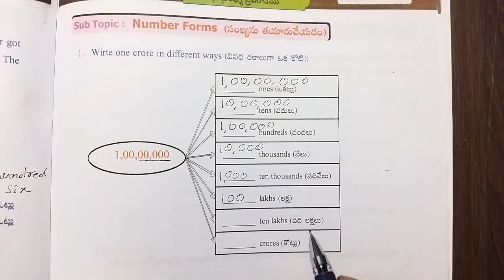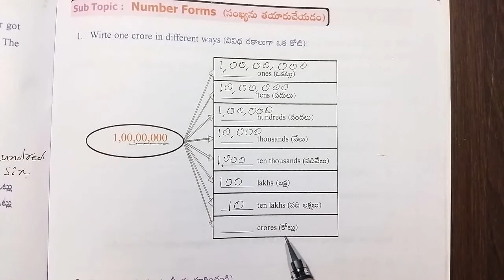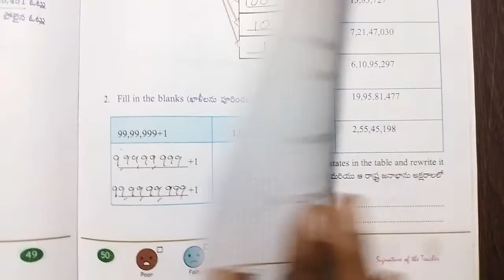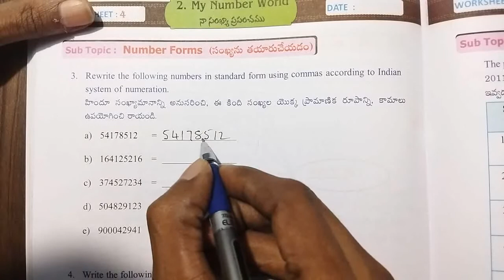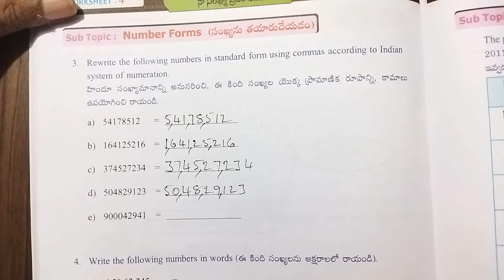AP 5th Class Maths workbook, my number world, worksheet : 4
This video is about AP Govt 5thclass maths workbook of semester - 1

Class : 5

Sub : Maths

Sem : 1

Unit - 4: My number world

Worksheet : 4